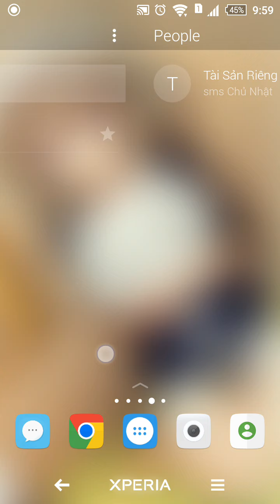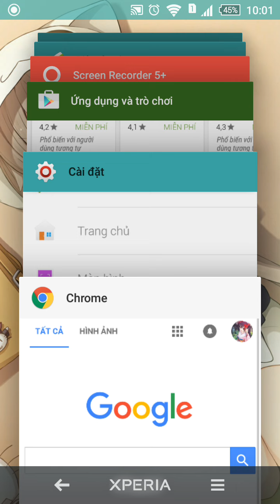Arrow Launcher - Giao diện điện thoại đẹp cho Andoird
► Download